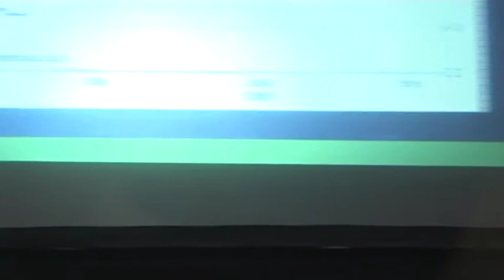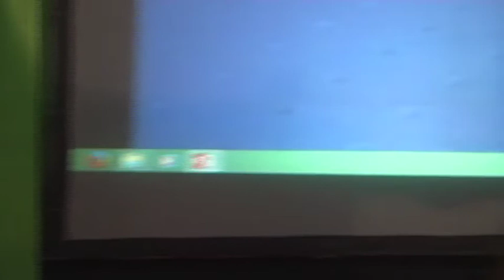Valuraha - VIC 2015 - Kenya High - Scan Group